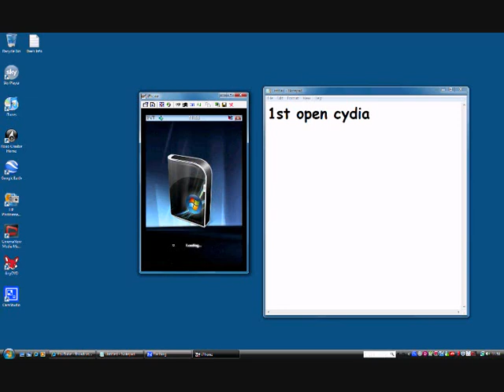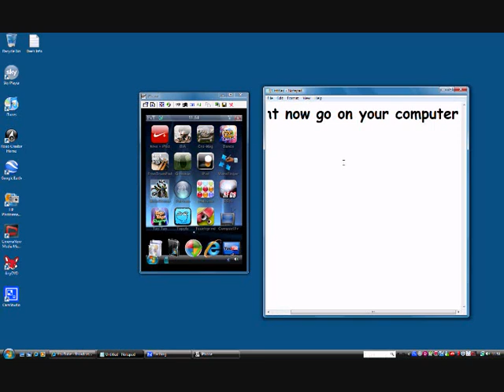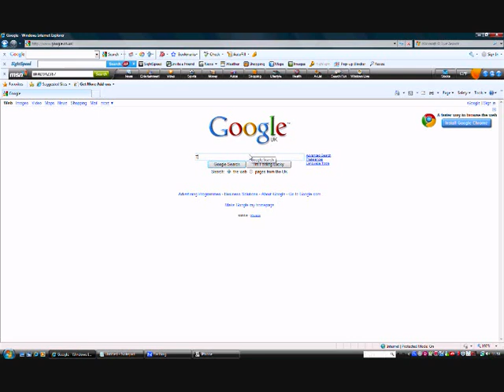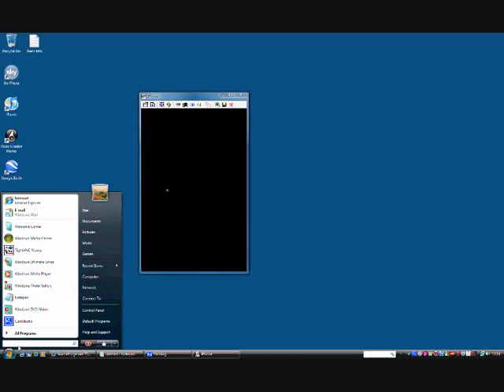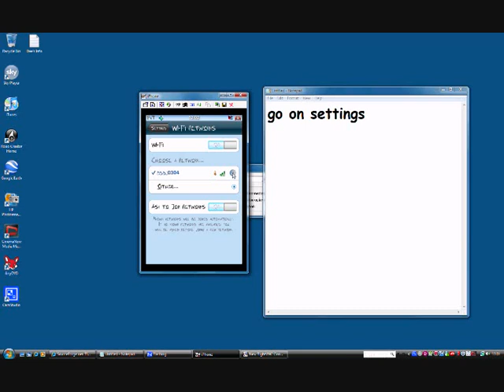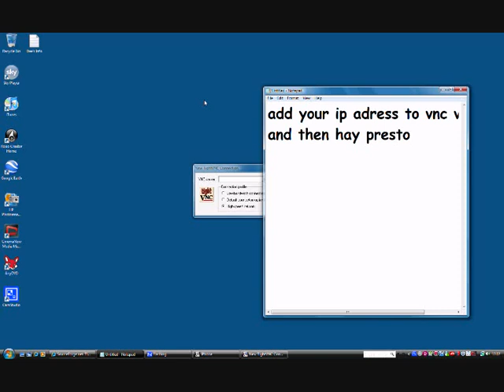how to control your ipod touch/iphone from your computer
this is a quick tutorial on how to control your ipod touch or iphone from your computer. this means that your ipod screen will appear on your computer. this is excellent for making ipod videos like mine
for more ipod help plz
P.S i'm not entirely sure if this does work for the iphone as i have no t got one so have had no chance to test it. (sorry)